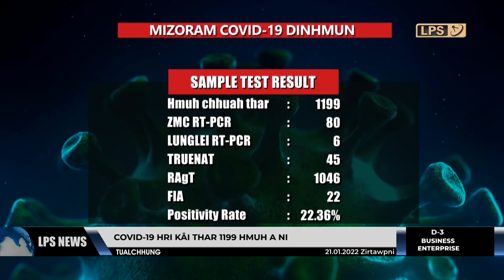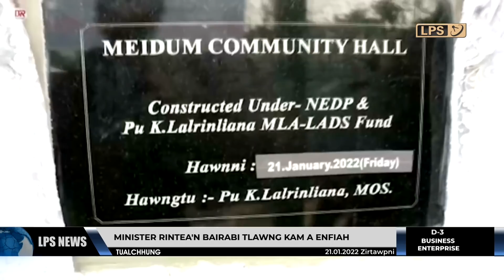21 JANUARY 2022 LPS CHANCHINTHAR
Chief Minister Pu Zoramthanga chuan, Sawrkar-in Sawrkar hnathawk leh Police te indaih lohna a hriat thu leh hetihlai hian hripuiin sorkar sum leh pai dinhmun a nghawng nasat avangin a pawimawh zual pawh a hnawhkhat thei lo tih a sawi a, kan hun tawn leh thil thleng ang zela insiamrem a ngai a, a tlem ang angin tun hunah hian kan inenkawl leh hna kan thawh dan, in manage dan kan ngaituah a ngai, a ti.

Mizoram Larsap Hari Babu Kambhampati chuan vawiin khan Power & Electricity department hotute Raj Bhavan-ah a kawm a, power siamchhuah leh intodelhna kawnga sawrkar hmalaknate a sawipui.